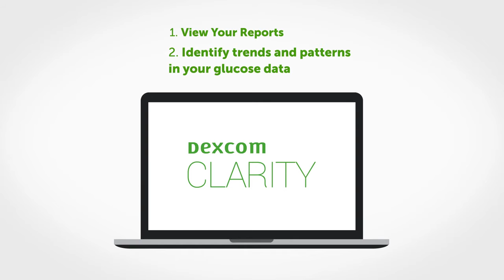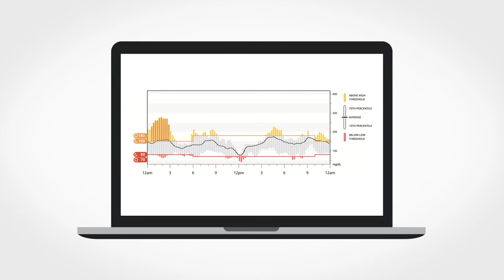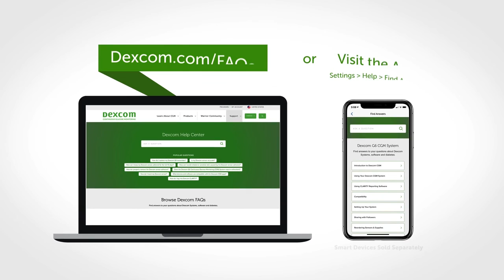Dexcom G6 – Dexcom Answers: Dexcom CLARITY Reports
Simplify how you manage your diabetes using Dexcom CLARITY data reporting. With quick access to a variety of reports, Dexcom CLARITY can help you better assess and understand your diabetes health insights.

This video is for concept illustration only. All images are representational. For detailed step-by-step instructions on how to use the Dexcom G6 CGM System, please refer to the user guide.

LBL021254 Rev 001